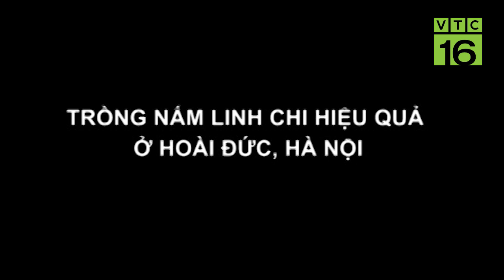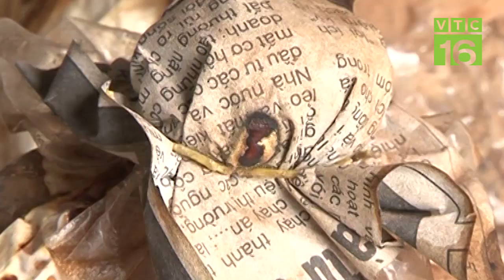Những ưu điểm đáng mừng đến từ việc trồng nấm linh chi trên nền nhà | VTC16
VTC16 | Không trồng nấm linh chi treo dây hay thành giàn, ông Nguyễn Văn Lợi ở xã Đông La, huyện Hoài Đức, Hà Nội chọn cách trồng linh chi trên nền nhà. So với phương pháp trồng trên giàn thì phương pháp này mang lại những ưu điểm gì?